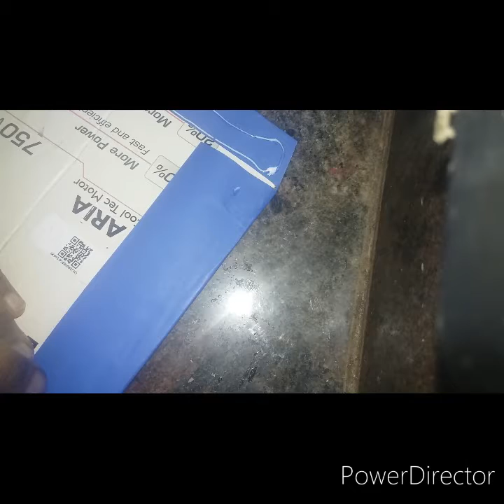Craft from pumpkin seeds...